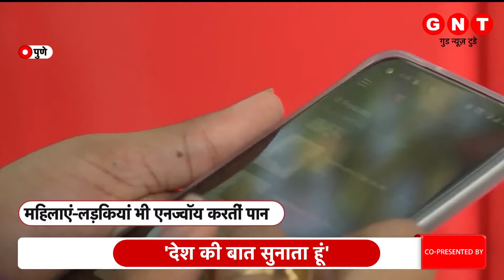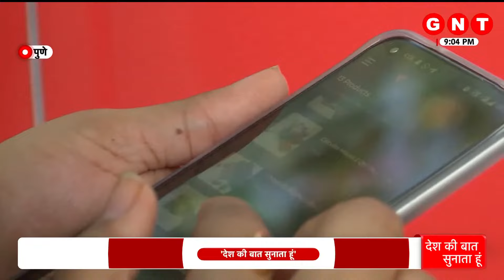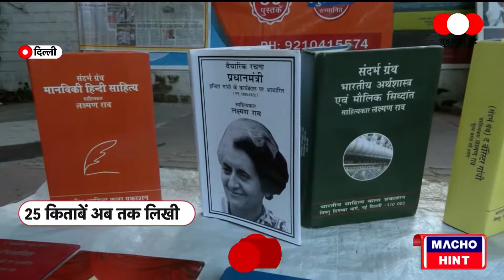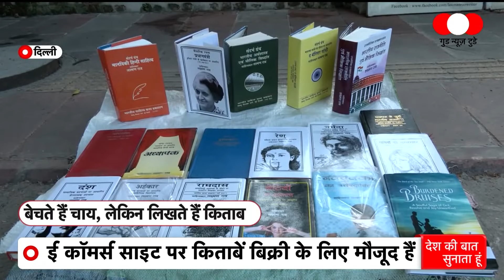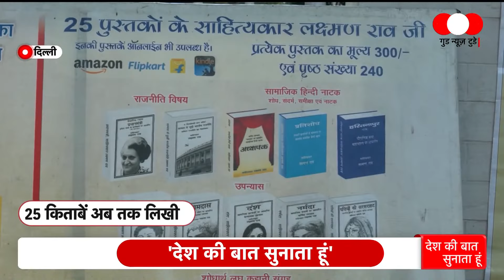Pune का अनोखा पान दुकान, जहां ATM Machine से निकलते हैं पान| Desh ki Baat Sunata Hoon with Sonu Sood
Pune में 'शौकीन' नाम के पान दुकान में टचलेस पान मिलता है यानी कि बिना छुए ही आप पान अपने हाथों से निकाल सकते हैं। यह कारनामा कुछ इस तरह हुआ है कि जैसे एटीएम से पैसे निकलते हैं उसी तरह ATM से पान निकल रहा है। Sharad More और उनका पूरा परिवार इस पान के दुकान के मालिक हैं और इस पान के दुकान में आप मोबाइल से भी आर्डर कर सकते हैं। ‌ quality management पर खरा उतरता यह पान दुकान 12 शहरों में अपनी फ्रेंचाइजी चला रहा है। देखिए छोटे छोटे लोगों की बड़ी बड़ी कामयाबी की कहानी, Desh ki Baat Sunata Hoon with Sonu Sood